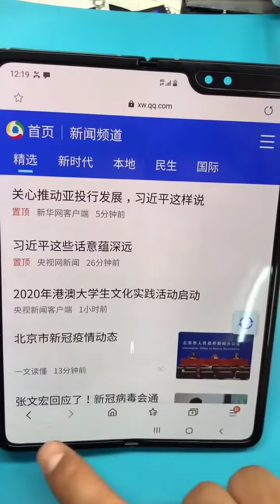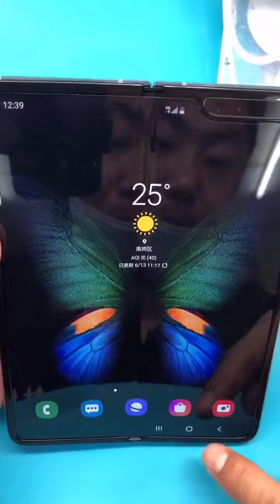Cheapest Mobile Phone Repair - Awesome Phone Repair Tool Kits! EP70